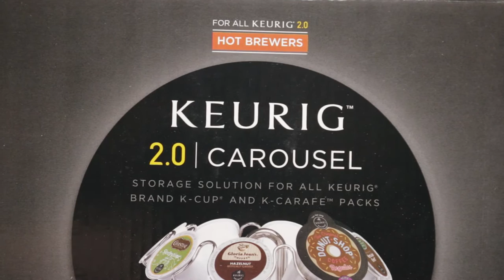Spinning Coffee with the Keurig K2.0 Cup Holder Carousel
Link to Carousel on Amazon

A excellent display for your K-Cups pods.

Metal
Made in USA
Stores up to 24 portion packs
Can accommodate both single serve coffee podss and K-Carafe packs
Spins effortlessly for easy access
Sleek chrome finish
Great for countertop